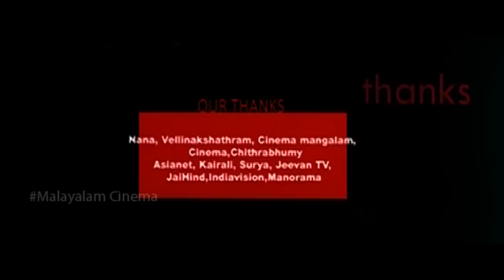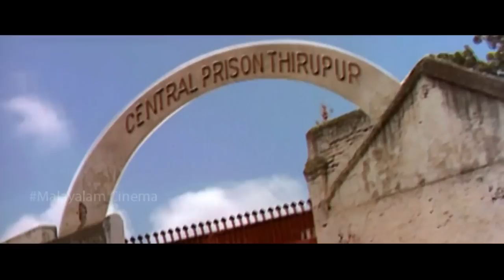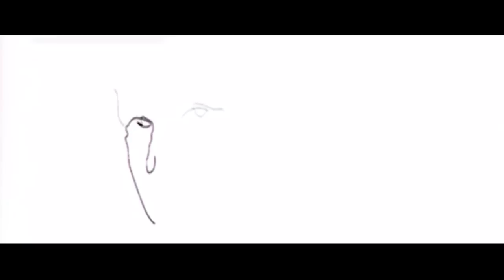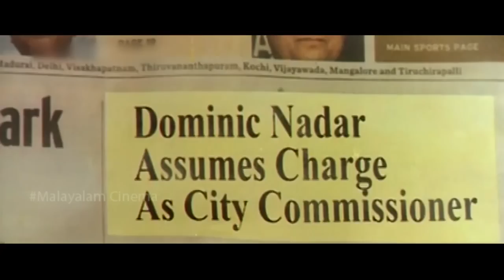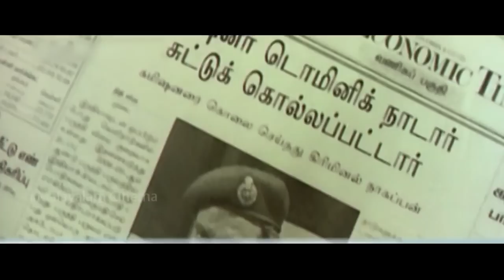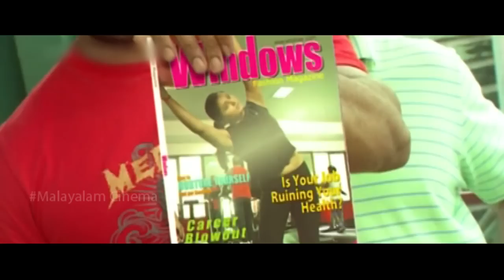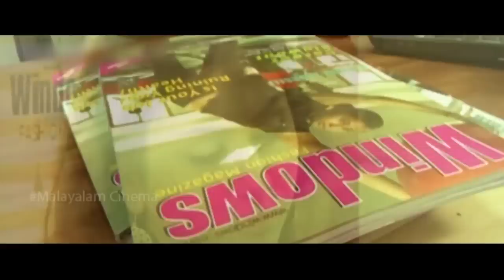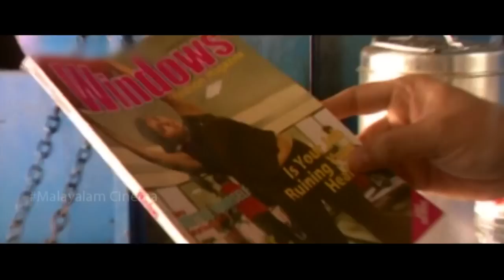New Releases Malayalm Movie - Black Stallion || Kalabhavan, Namitha, Bala || Full HD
Black Stallion is a 2010 Malayalam film directed by Pramod Pappan. Kalabhavan Mani, Bala and Namitha plays the lead roles in this film. This is Namitha's first film in Malayalam.